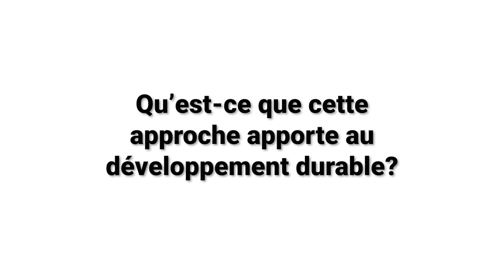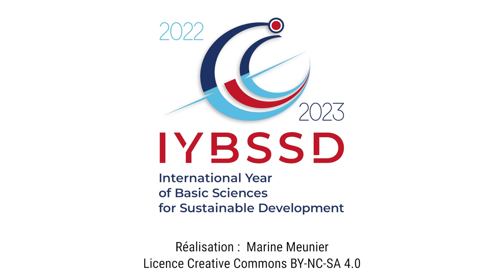Christiane Rousseau - Union mathématique internationale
Christiane Rousseau est membre de l'IMU, qui fait partie du comité de pilotage de l'Année internationale des sciences fondamentales pour le développement durable. Elle explique comment les mathématiques peuvent contribuer à la réalisation des objectifs de développement durable.